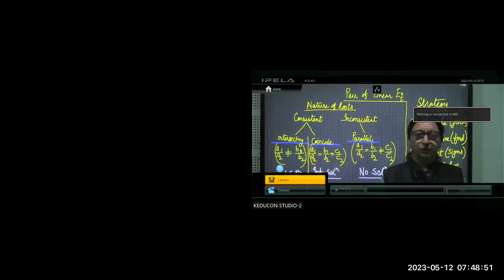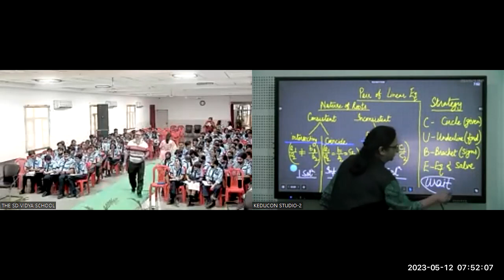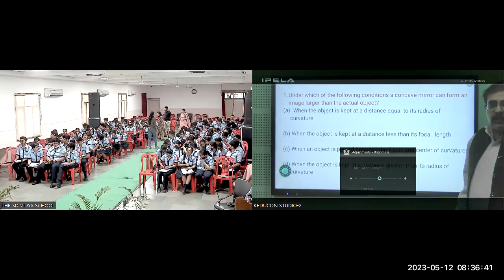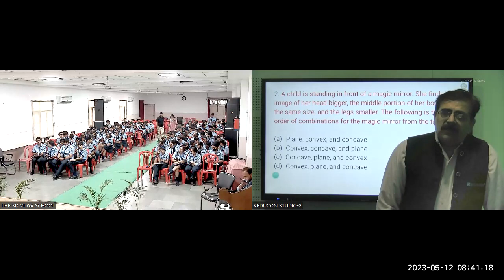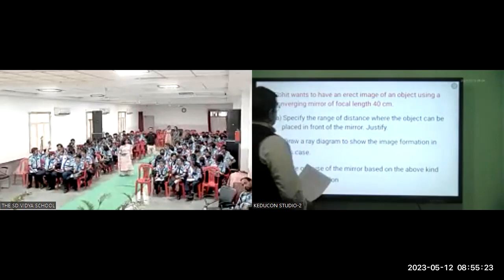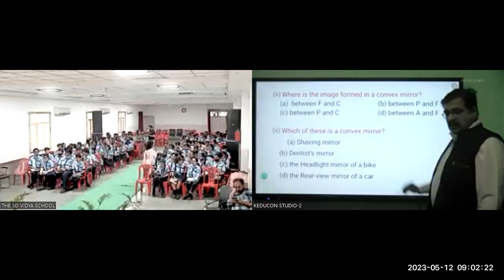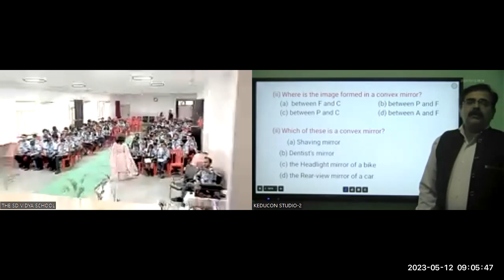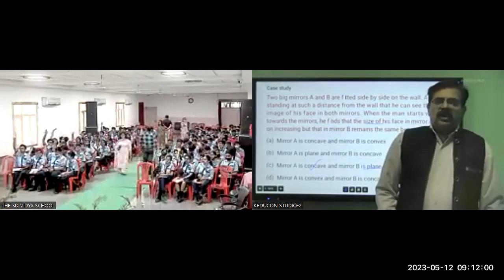SD, C-10, Science & Maths, 12.05.23